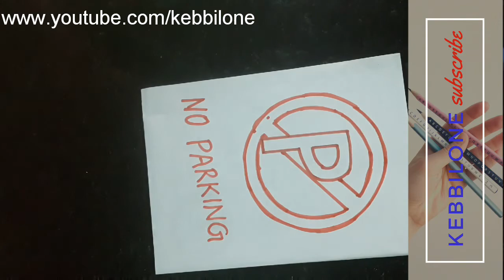How to draw no parking sign? Kebbilone c7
How to draw no parking sign? Kebbilone c6